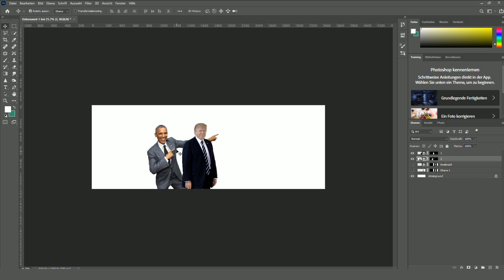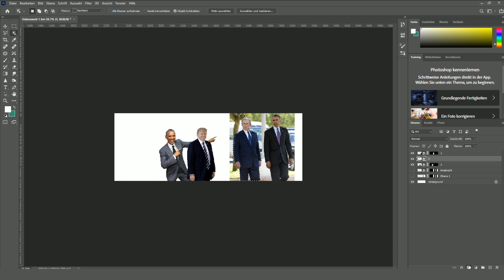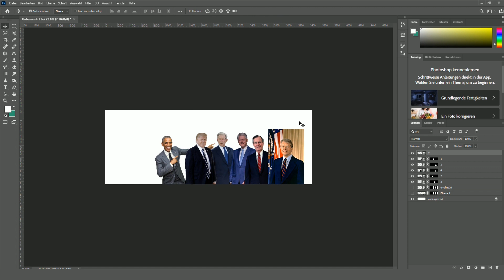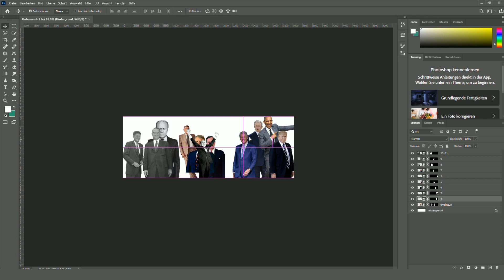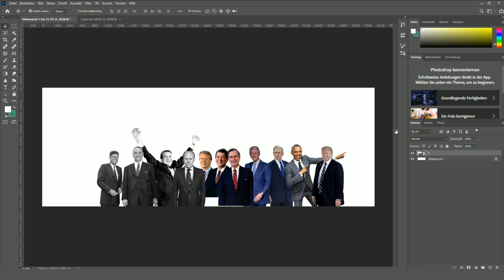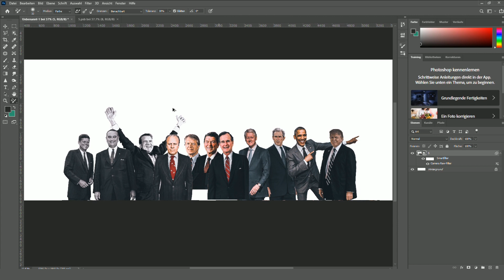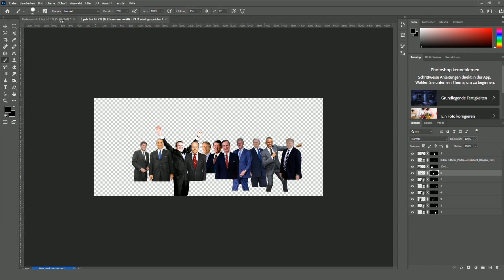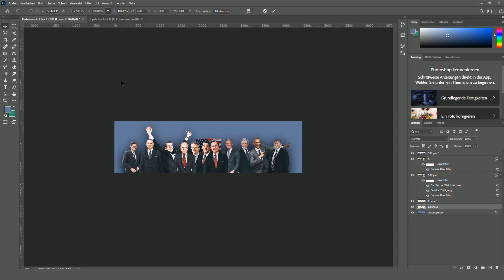The last 11 presidents of the USA in one picture | Photoshop Trump #6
In this video I have assembled the last 11 presidents of the USA including Donald Trump using the program Photoshop. On the picture are the following 11 presidents: Donald Trump, Barack Obama, George W. Bush, Bill Clinton, George Bush, Ronald Reagan, Jimmy Carter, Gerald Ford, Richard Nixon, Lyndon B. Johnson and John F. Kennedy. Which president will be chosen next? Donald Trump or Joe Bidden? Which do you think?